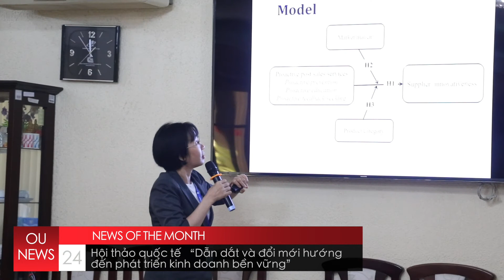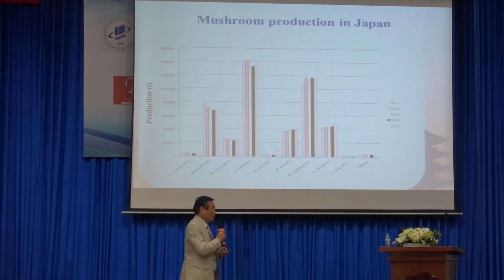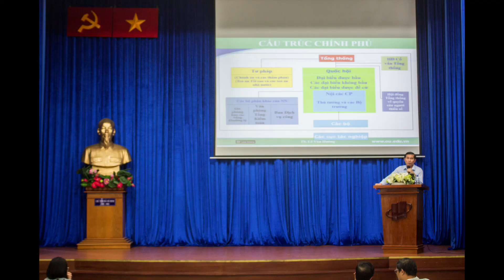BẢN TIN THÁNG 10/2017 - TRƯỜNG ĐH MỞ TP. HỒ CHÍ MINH